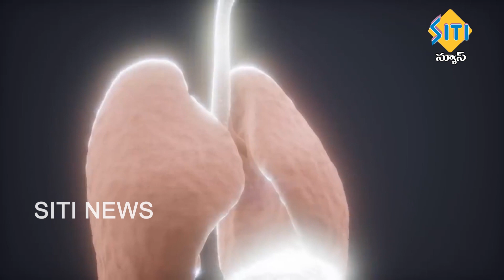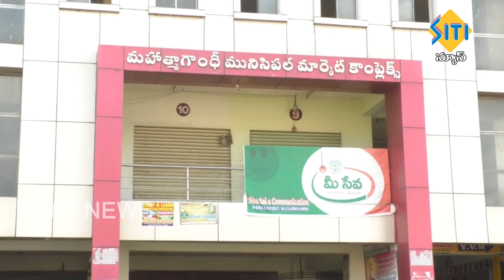TENALI SITI NEWS 02 07 2020 2 PM NEWS